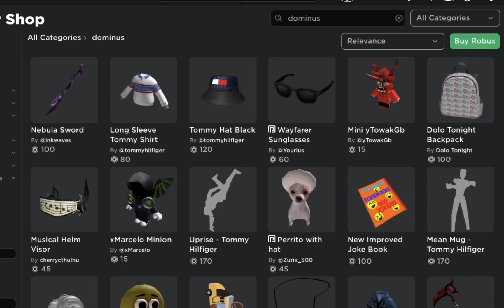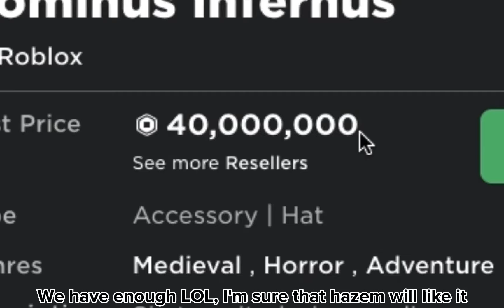I Hacked Hazem Account in Roblox…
Sorry HAZEM

my Roblox username : z_r33ce
(Follow me on Roblox yey)